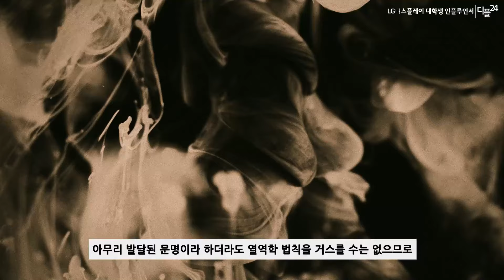인류 문명의 한계는 어디일까? 카르다쇼프 척도!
???: 우주랑 외계인? 이건 못 참지

우주의 관점에서 보면
지구의 문명은 얼마나 발전한 걸까? 🤔

우주... 외계인... 미스테리 보면 못 지나치는 사람들을 위해
디플이 알려주는 카르다쇼프 척도!

made by. 디플 24기 김도현

LG디스플레이 대학생 인플루언서 디플